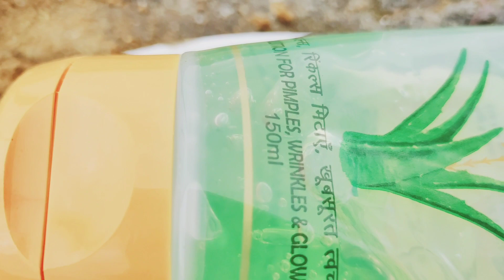Mah Last daily vlog video 😐😐 //dailyvlog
Hello friends
friend
this is my vlog Mah Last daily vlog video#villagelife vlog travelvlog @Manoj Dey  ‎@Dancer Sanatan  ‎@Jyoti Shree Mahato